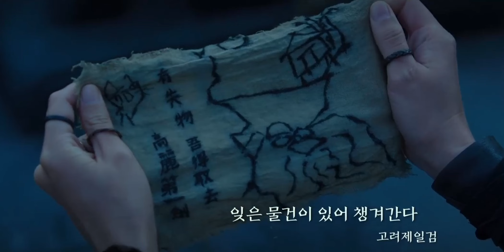PERJALANAN SEKELOMPOK B4J4K LAUT UNTUK MENDAPATKAN JUTAAN KEPING EMAS !!! | Alur Cerita Film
KONTEN SPOILER !!

~JUDUL FILM : THE PIRATES: The Last Royal Treasure (2022)
~DESCRIPTION: Film ini mengisahkan petualangan kelompok bajak laut yang harus memecahkan teka-teki untuk menemukan harta karun peninggalan kerajaan.

~Rilis : 26 Januari 2022
~CAST:
*Kang Ha neul   sebagai Woo Muchi
*Han Hyo Joo     sebagai Haerang
*Lee Kwang Soo  sebagai Makyii
*Kwon Sang Woo   sebagai Heungsu
*Kim Sung Oh    sebagai Gang Seop
*Park Ji Hwan   sebagai A gwi

~Backsound : Koleksi Audio Youtube
* Jika ada kekurangan dalam membuat alur film ini mohon maaf ya Guys...
 dan jika kalian suka dengan cerita alur film yang aku sampaikan,
 kalian juga bisa Request Film yang lainnya untuk aku ceritakan dengan menulis dikolom komentar ya Guys. . .
 Terima kasih banyak sudah mampir di CERITA BANG DULL.